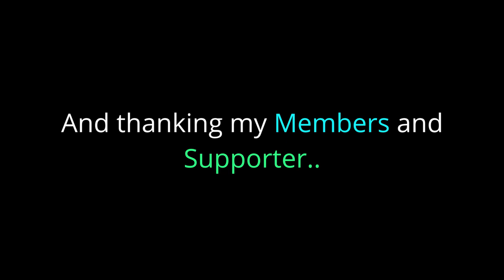GOT MY FIRST YOUTUBE SALARY , Share The Blessing + Drone Flying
Hello! guys! share ko lang ang ating first ever sahod sa YouTube.
Salamat ng marami Kay Yhong, Budjang at siyempre sa lahat ng subsciber ko, non subscriber and my Members.
Thanks and God Bless! Keep Safe Everyone.